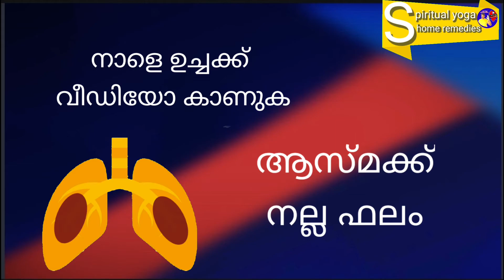ആസ്മ വീട്ടിൽ തന്നെ പരിഹാരം കാണാം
ആസ്മയുള്ളവർക്ക് വീട്ടിൽത്തന്നെ പരിഹാരം കാണുവാനും ഫലം അനുഭവമാക്കുവാനും സഹായമായ ഒരു ഔഷധം